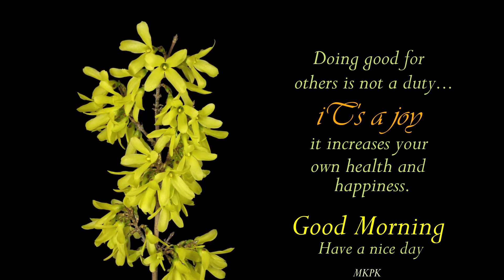Good Morning video, Beautiful Whatsapp, Goodmorningstatus goodmorningvideo #2021#garden#KanyeWest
school​ comedy
school​ life,
school​ comedy
# video,comedy
video​,school video,school
videos​,school life
video​,funny video,school
# funny videoschool#Love#Piyar#Muhabat